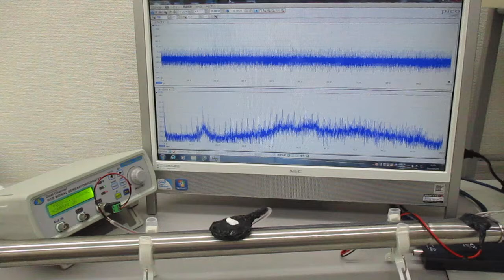超音波と表面弾性波（超音波システム研究所）